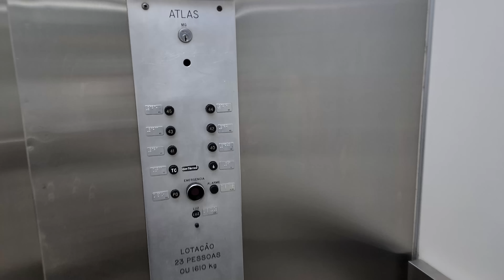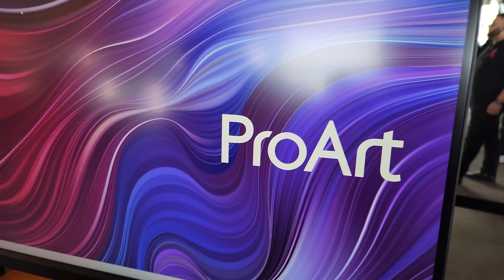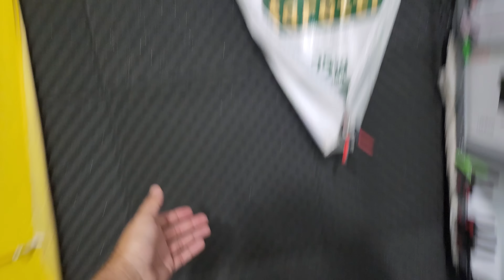A Vida Como Ela É - A Câmera do Milhão